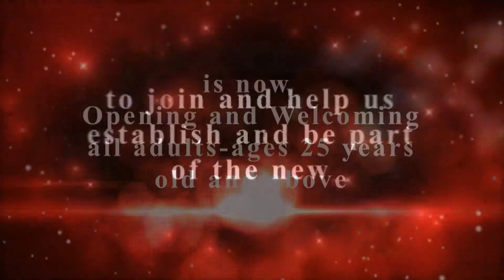adult worship team using after effects